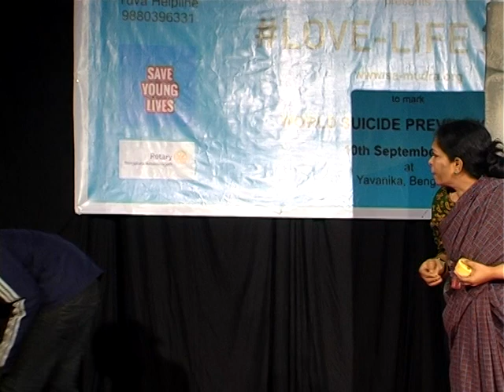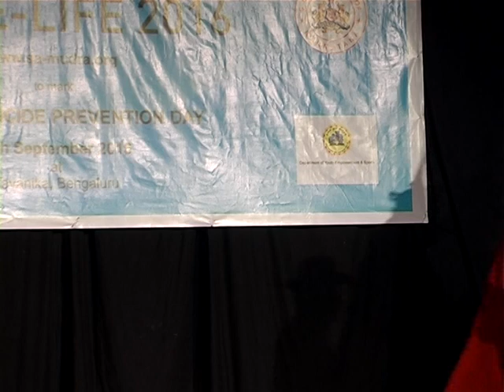lovelife suicide prevention by Bharathi Singh Founder of SA-MUDRA Foundation part 2 (theatre act)